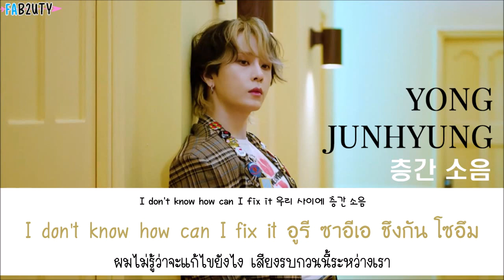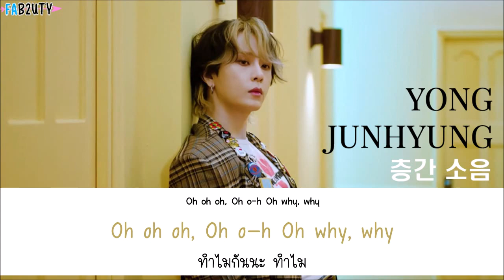[Karaoke/Thaisub] Yong Junhyung (용준형) - 층간 소음 (Koong)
*층간 소음 แปลว่าเสียงรบกวนระหว่างชั้น ประมาณว่าห้องเราอยู่ชั้นล่าง แต่ก็ได้ยินเสียงคนห้องด้านบนคุยโทรศัพท์หรือเดินไปเดินมา เป็นปัญหาคลาสสิคของเกาหลีค่ะ เพราะบ้านเขาคนอยู่อพาร์ทเมนท์กันซะเยอะ เสียงรบกวนในเพลงก็คือเสียงในลักษณะนี้แหละ*

หลังจากรอมาสี่ปี เราพูดไม่ถูกเลยว่ายินดีกับการกลับมาครั้งนี้ของจุนฮยองมากขนาดไหน หวังว่าจะเป็นการเริ่มต้นใหม่ที่สวยงามสำหรับเขา สำหรับใครที่ยังรอติดตามผลงานอยู่ก็ตามไปดูเอ็มวีออฟฟิเชียลได้นะคะ @BLACKMADE  อย่าลืมไปติดตาม BLACK MADE Ent กันด้วย มีทั้งยูทูป ทวิตเตอร์ ไอจีเลยน้า

สำหรับเพลงอื่น ๆ ในอัลบั้มเราจะทยอยแปลมาลงเรื่อย ๆ นะคะ แต่อาจจะช้าหน่อยเพราะของไฮไลท์ก็ยังไม่เสร็จ และช่วงนี้เราก็ยุ่ง ๆ ด้วย แต่ไม่หายไปไหนแน่นอนค่ะ ไว้เจอกันนะ

Song : 층간 소음 (Koong)
Artist : Yong Junhyung (용준형)
Album : EP [LONER]
Pictures : BLACK MADE Entertainment
Korean Lyrics : Melon
Thai Lyrics : Fab2uty
Thai Translation : Fab2uty
Edited : Fab2uty